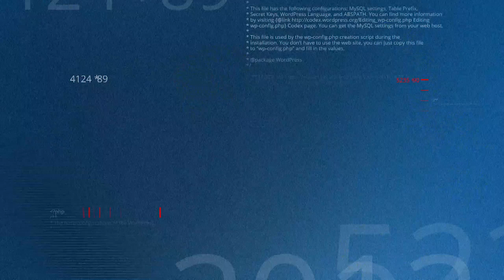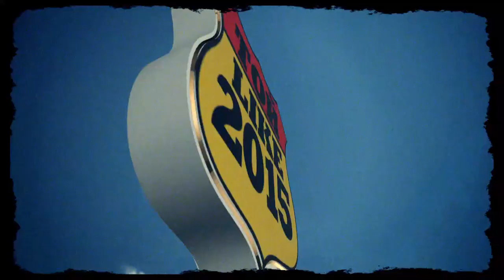ТОЙlike: Той шығыны